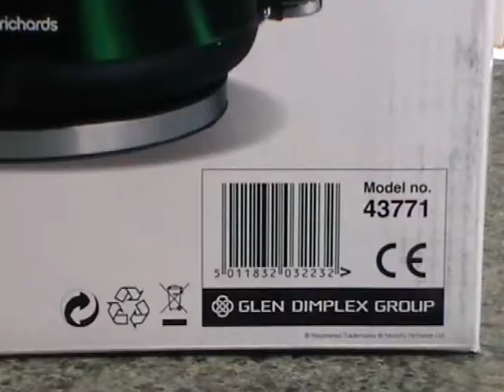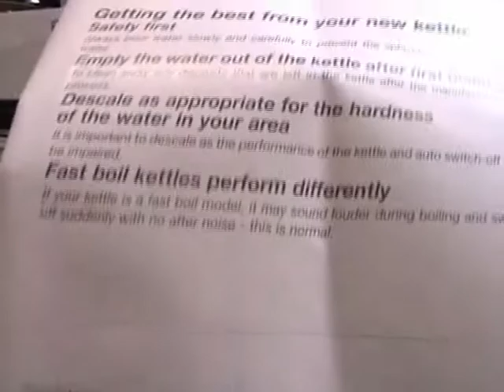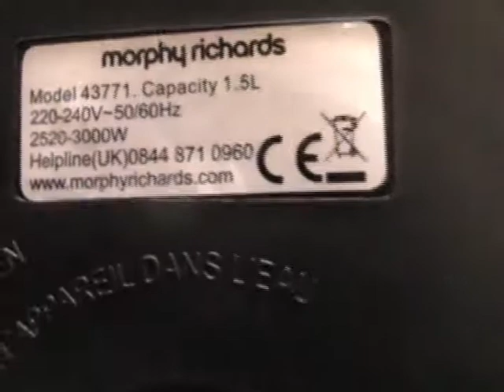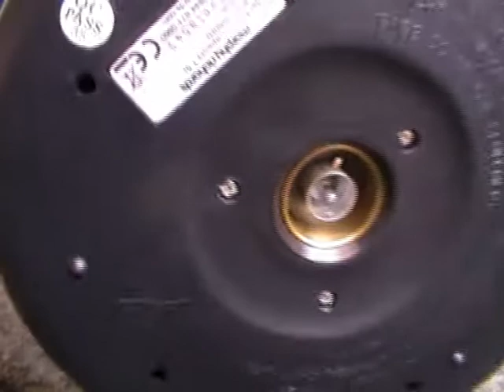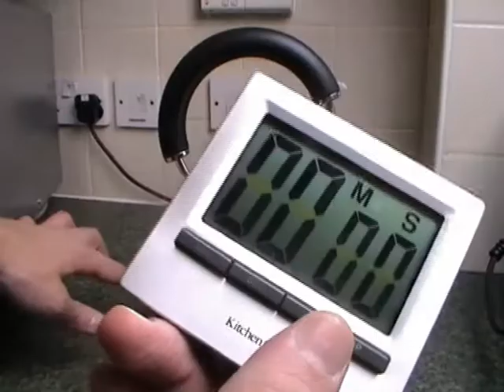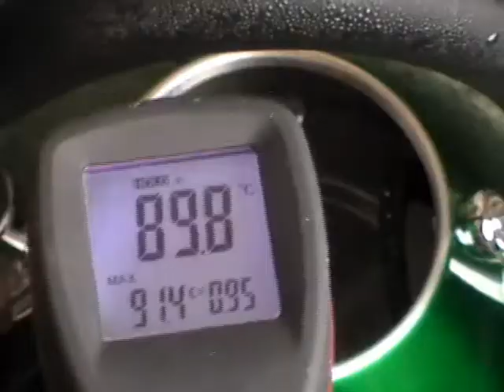Morphy Richards 43771 Accents Pyramid Kettle Green boil test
3 kW concealed rapid boil element
    1.5 litre capacity
    Illuminated on/off switch and water gauge
    Removable limescale filter
    Cordless design with 360 degree base
    Easy Clean
    Power on neon light
    Snap-fit lid

The Morphy Richards Accents Pyramid Kettle in green provides combine a timeless and traditional design with the style and functionality of a modern kettle.

Features include a removable limescale filter, a water window and a 3kW rapid-boil element, and with the 360 degree cordless base, it is ideal for left or right handed use.

The green coated stainless steel body is durable and stylish, and can be matched with other items from the Morphy Richards Accents range.

Glen Dimplex Group

Full Model No: KT43771C